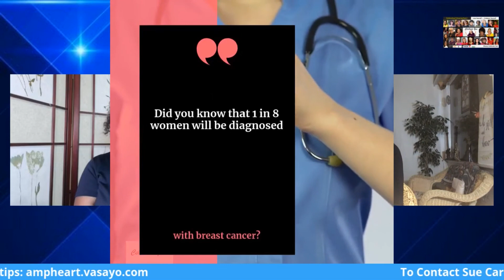CTC Sue Carney Beast Cancer Awareness 102821